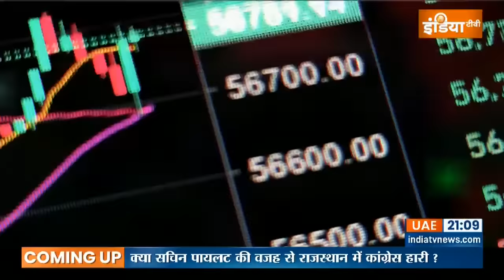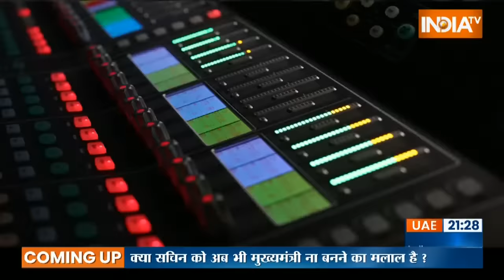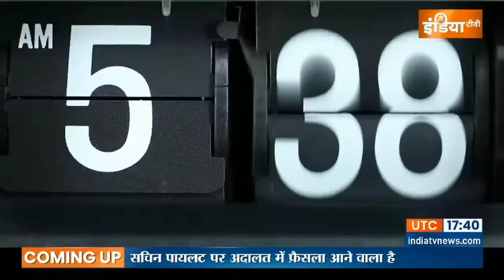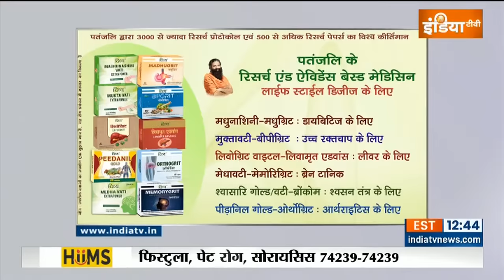Sachin Pilot In Aap Ki Adalat LIVE: Ram Mandir, BJP, Rahul Gandhi and Congress | Rajat Sharma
Sachin Pilot In Aap Ki Adalat Live: आप की अदालत (Aap Ki Adalat) के इस एपिसोड में आप देखेंगे कांग्रेस (Congress) महासचिव सचिन पायलट (Sachin Pilot) का मुकदमा। जनता के वकील रजत शर्मा (Rajat Sharma) ने सचिन पायलट पर कई इल्ज़ाम लगाए और सचिन पायलट (Sachin Pilot) ने उन इल्ज़ामों पर बहुत ही स्पष्टता के साथ जवाब दिया। जब रजत शर्मा ने सचिन पायलट से पूछा कि कांग्रेस (Congress) के नेताओं ने राम मंदिर (Ram Mandir) प्राण प्रतिष्ठा (Pran Pratishtha) में जाने से क्यों मना कर दिया तब इसका जवाब देते हुए उन्होंने कहा कि राम मंदिर प्राण प्रतिष्ठा में उनको राजनीति दिखी। देखिये आप की अदालत के इस एपिसोड में।